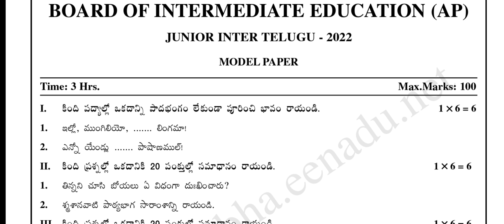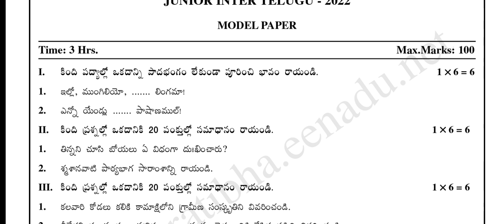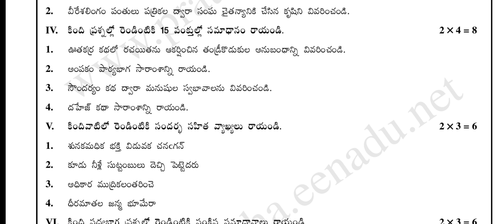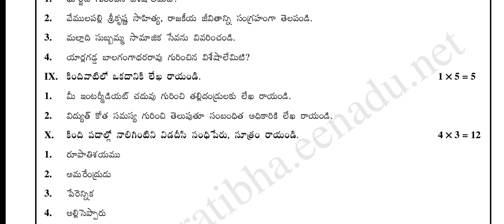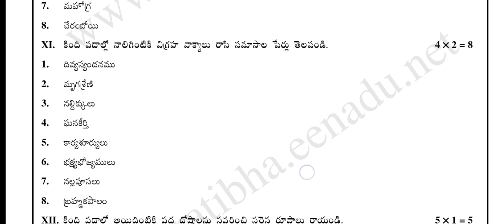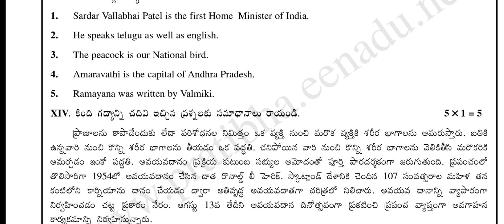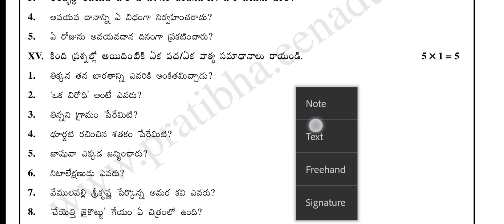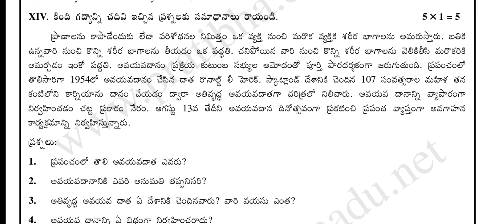AP inter exams 2022 latest news|inter exams 2022 ap news Today| inter model papers 2022 telugu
AP inter exams 2022 latest news|inter exams 2022 ap news Today|ap inter exams 2022 latest news Today